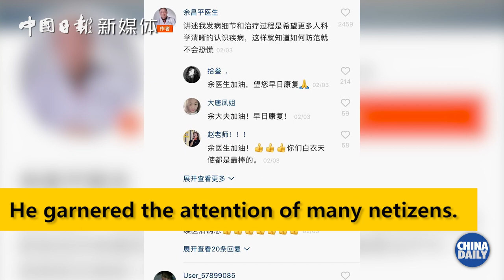A doctor in Wuhan, is using videos to introduce preventive measures in his own coronavirus illness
Yu Changpin is a respiratory doctor at Renmin Hospital Of Wuhan University. After the outbreak, he was infected with novel coronavirus whilst working. Throughout his treatment, he recorded short videos sharing his story of contracting and treating the disease. He also encourages the public not to be scared. Stay positive. From the hospital to the internet, he's always been fighting on the front line. (Reported by Meng Zhe & Wang Xiaoying, Edited by Liu Hao)